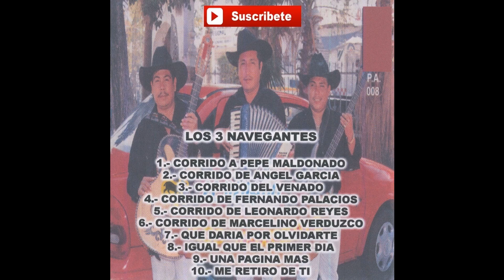Los 3 Navegantes - Corrido de Marcelino Verduzco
Los 3 Navegantes